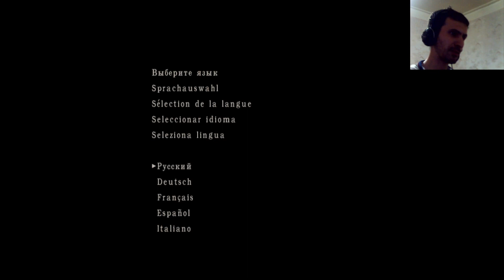RESIDENT EVIL 4# ( ИСТОРИЯ. ЛЕОНА. С. К. ) residentevil4 residentevil4gameplay residentevil#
Чтобы давно вышедшая хитовая игра вновь запылала ярким пламенем, нужно переодеть ее в новую графику. Примеров успешных ремастеринговых версий множество, один из них — Resident Evil 4 Ultimate HD Edition. Это ремейк по-настоящему культового сурвайвал-хоррора, который даже занесен в геймерское издание «Книги рекордов Гиннеса». Обновленная версия напомнила преданным игрокам о том, за что они любят Resident Evil, и помогла значительно расширить армию поклонников франшизы. Специально для тех, кто еще не среди новобранцев, расскажем о сюжете.

Главным персонажем выступает Леон Скотт Кеннеди, он же блестяще сыграл эту роль во 2-й, а позже в 6-й части. В 4-й ему предстоит спасать дочь президента США. Правда, сначала нужно найти девушку — она была похищена представителями жестокого культа Los Illuminados и увезена в глушь Испании. Спасая пленницу, Леон встретится с ганадо — помешанными деревенщинами, не похожими на обычных зомби. Винить этих людей в их «маленьких недостатках» не стоит: они стали жертвами вируса Лас-Плагас. Его использовали главари культа Los Illuminados, чтобы полностью подчинить всех жителей селения.